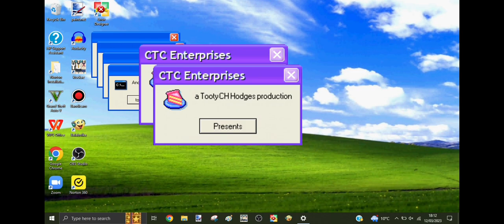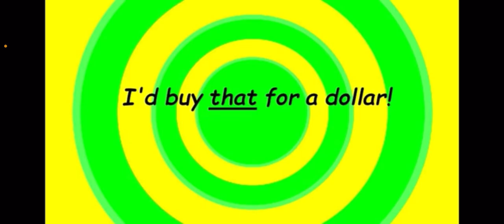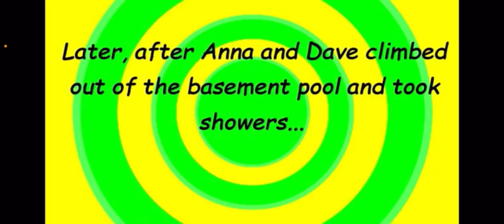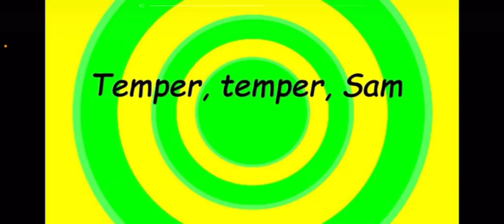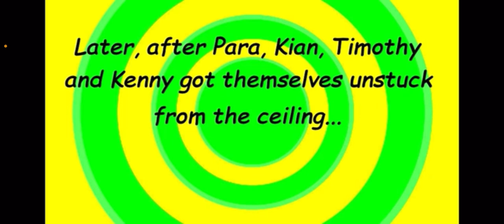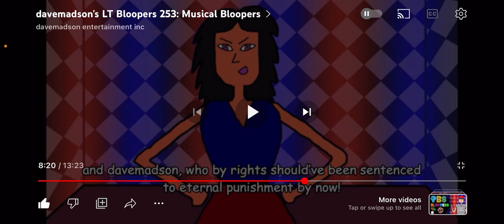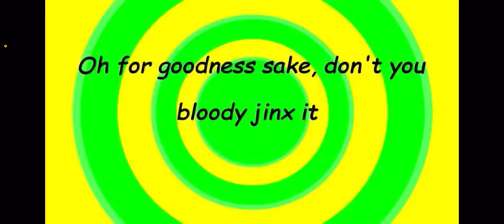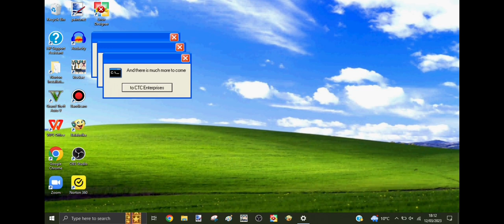davemadson’s LT Bloopers 253: Musical Bloopers (Reaction)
Bing bong, bing bong…new reaction video to davemadson alert 🎉 entertain yourselves with a little bit of davemadson related reaction content, and get prepared for a bowling joke!